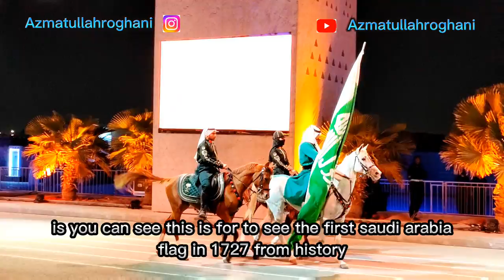Saudi Founding Day #3 2023 | military parade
The saudi arabia Founding Day .
Founding Day,Wich commemoratas Imam Mohammed bin Saud founding of the first saudi state and soud dynasty on in 1727 , was declared a national holiday last year by king salman bin Abdulaziz who issued a royal decree.
From february 22 onwards,cultural and artistic events are held across the kingdom.
More than 3 centuries ago, the Saudi State created a prominent civilization model that has extended its footprint to date.
In a year 1727 We started, and today we celebrate this great legacy, and those tournaments that shed the most wonderful epics in history.
Contemporary The Data, Monitoring and Housing Centre and its staff Sincere congratulations to the Custodian of the Two Holy Mosques and the Crown Prince and to the Saudi people on the anniversary of Foundation Day, Let God preserve our country's leadership and people from all misfortune and perpetuate security and security.

Azmatullahroghani vlogs